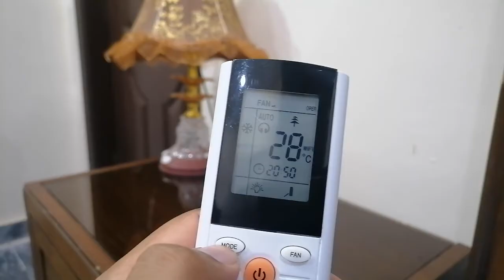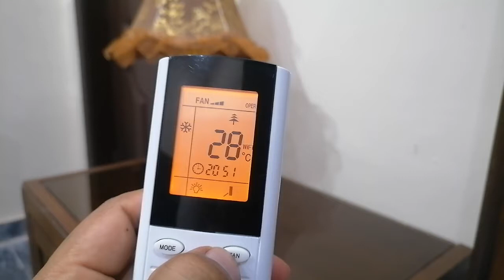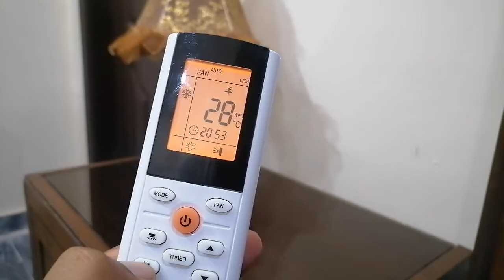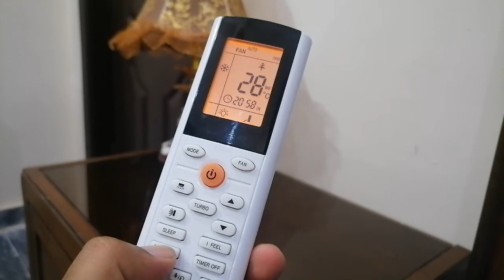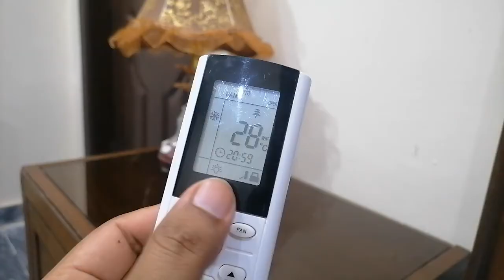Gree inverter AC Remote Settings | instructions | Functions in Urdu / Hindi | Complete Guide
Gree Ac Remote Control Functions in Urdu / hindi | complete guide.

Understand all the available functions in gree ac remote controller.

Gree Ac Functions :
1. Lock / Unlock
2. I feel function
3. Turbo
4. temperature settings
5. Fan settings
6. Quiet
7. modes
8. health / scavenging
9. light